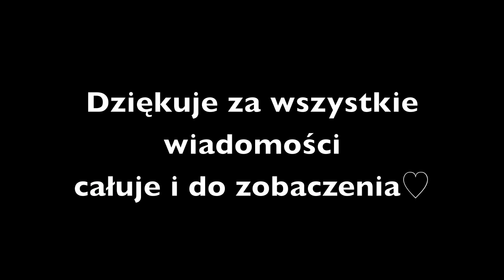Strój dnia Lake Como - Italy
Hej moje słoneczka. Nawet nie wiecie ja się do Was stęskniłam. Dziękuje za wszystkie wiadomośći. Jesteście niesamowici:)

FIlm nakęcony dla tych, którzy się o mnie martwili i stęsknili:))

Filmik z wytłumaczeniem co się u mnie działo pojawi się za jakiś czas:)) Teraz korzytsam z pięknej pogody i delektuje się małżeństwem:)

Kapelusz TOPSHOP
Okulary TOPSHOP
Sukienka H&M
Pasek H&M
Buty Topshop
Toprebka Primark